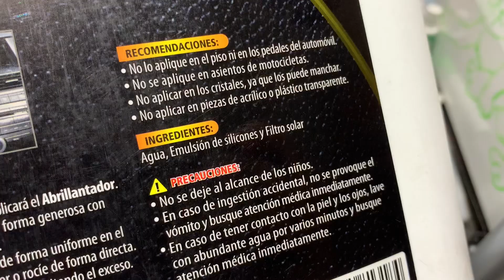Cómo desmanchar y limpiar a fondo las llantas de tu auto